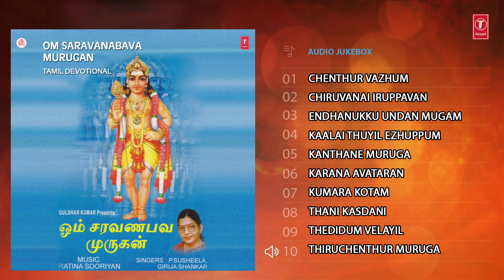Om Saravanabava Murugan Songs | P. Susheela, Girija Sankar | Tamil Devotional Songs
Bhakti Sagar Tamil Presents Lord Murugan "Om Saravanabava Murugan" Audio Songs Jukebox. Songs Sung in Voice of .

CHENTHUR VAZHUM - 0:00:00
CHIRUVANAI IRUPPAVAN - 0:03:17
ENDHANUKKU UNDAN MUGAM - 0:06:41
KAALAI THUYIL EZHUPPUM - 0:11:44
KANTHANE MURUGA - 0:14:16
KARANA AVATARAN - 0:19:17
KUMARA KOTAM - 0:25:17
THANI KASDANI - 0:30:29
THEDIDUM VELAYIL - 0:33:59
THIRUCHENTHUR MURUGA - 0:39:06

Album/Movie: Om Saravanabava Murugan
Singer: P. Susheela,Girija Sankar
Music Director: Ratna Sooriyan
Lyricist: Kavingar Sundara Murthy, Girija
Music Label : T-SERIES